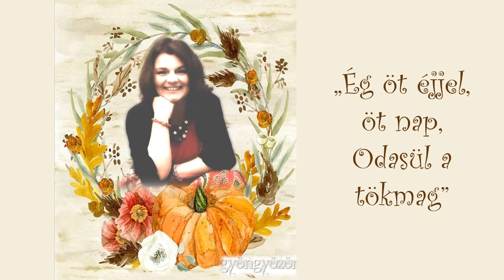Melegedő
Dal: Kanta Judit
Vers: Simkó Tibor
Énekel: Kanta Judit